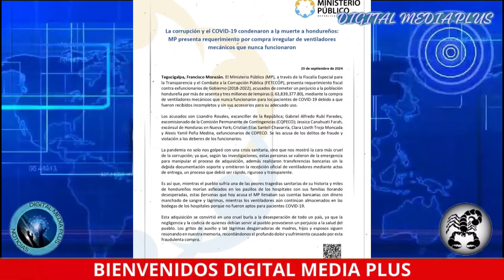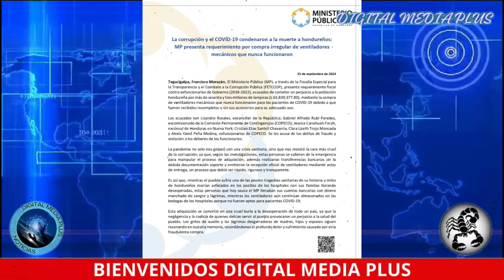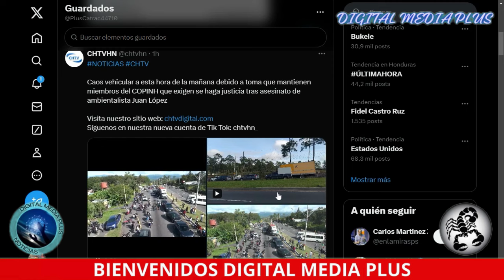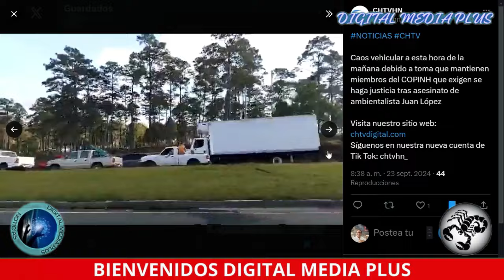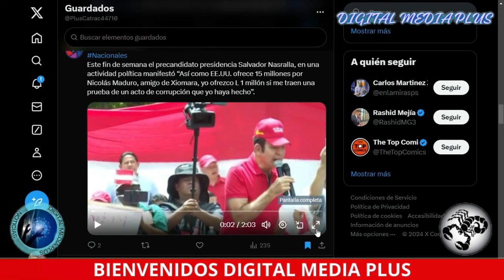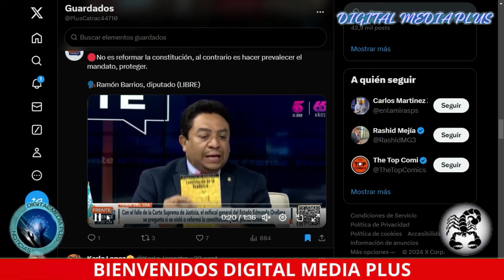REQUERIMIENTO FISCAL CONTRA EXFUNCIONARIOS DE JOH POR COMPRAS IRREGULARES EN PANDEMIA/NASRALLA PIDE